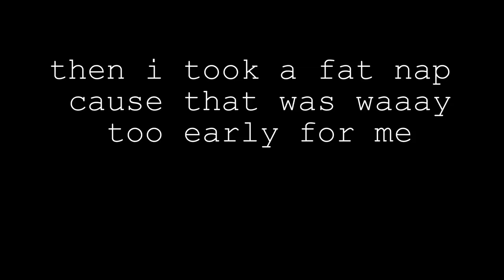Northwestern Undertones Tour 2018 | Part 5 (feat. Sean)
we perform for high schoolers & alex dresses up as santa. a surpise from bennett's secret santa box. these types of things.

follow the undertones on instagram! @nuundertones